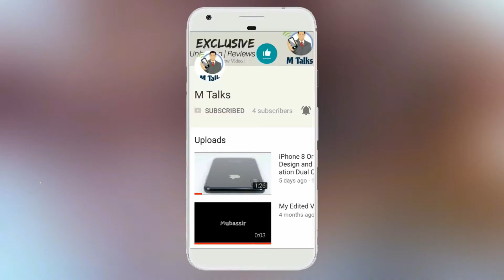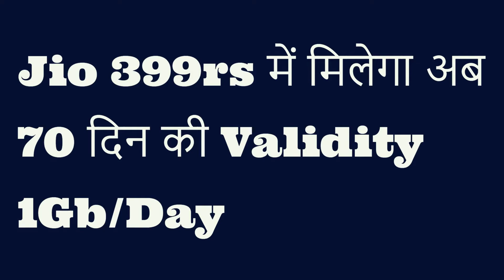Jio users के लिए बुरी खबर Ambani जी ने दिवाली पे दिया झटका Latest Jio News 18.10.17 | M Talks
Dosto Jio ne apne plan revised kar diye hain ab aapko jyada paise dene padenge sabhi plan me ab jio bhi bus apni kamai ki soch raha hai.
Umeed hai dosto ke aapko ye video a66a lagega